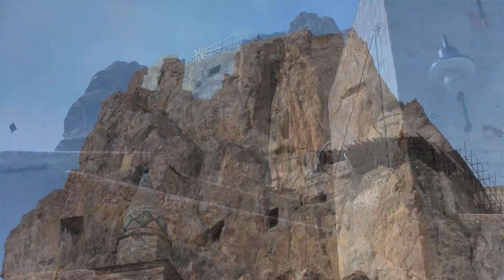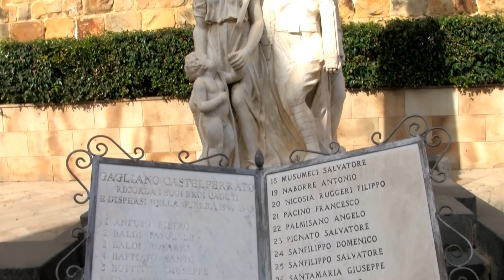GAGLIANO CASTELFERRATO EN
VISITA A GAGLIANO  CASTELFERRATO  SPLENDIDO E CARATTERISTICO PAESE IN PROVINCIA DI ENNA.